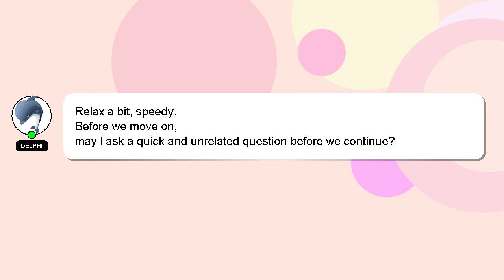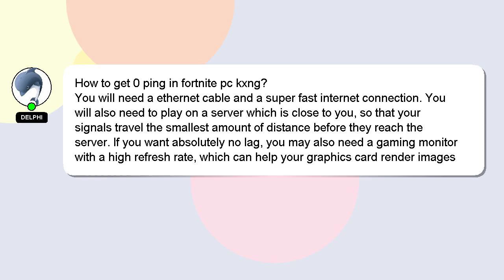How to get 0 ping in fortnite pc kxng?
A quick introduction about me, Salutations, my name is Delphi. I can assist you in answering your queries. - How to get 0 ping in fortnite pc kxng?

Your answer will be appreciated and acknowledged with a 'heart' from me.

*2 What we are experimenting :*